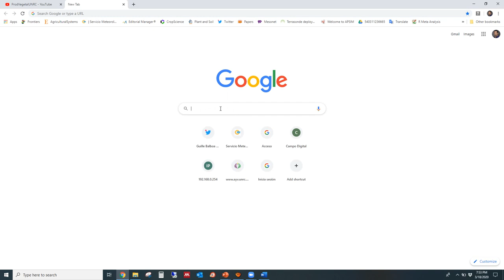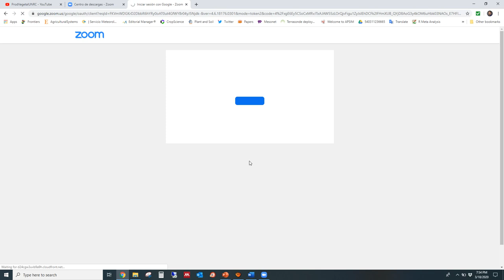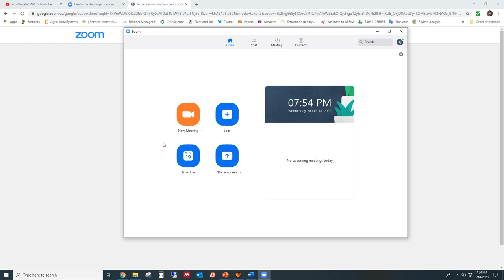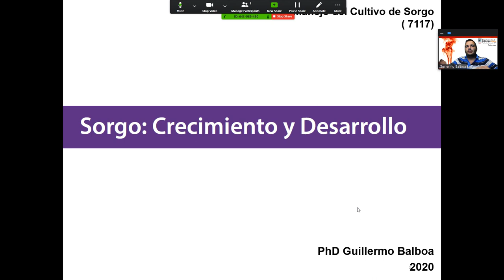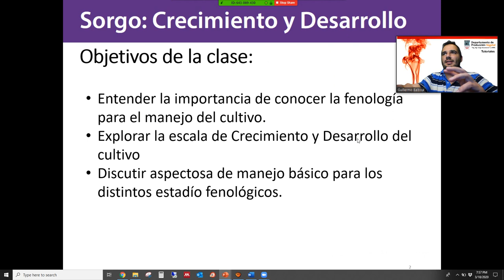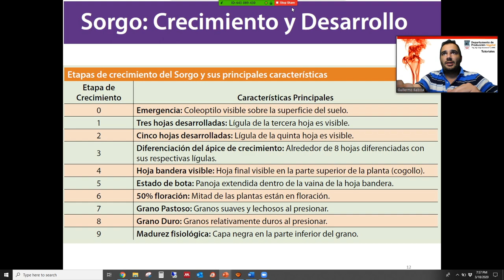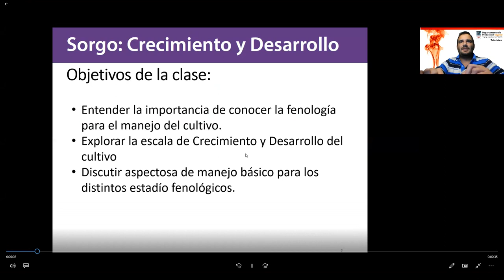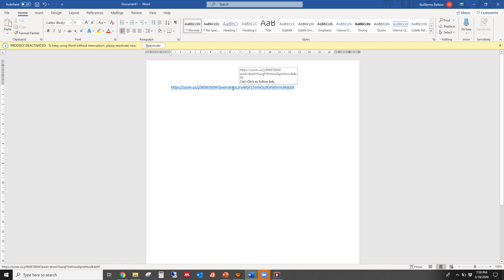Tutorial Programa Zoom Para Grabación de clase Prod. Vegetal FAV - UNRC Dr. Guillermo Balboa